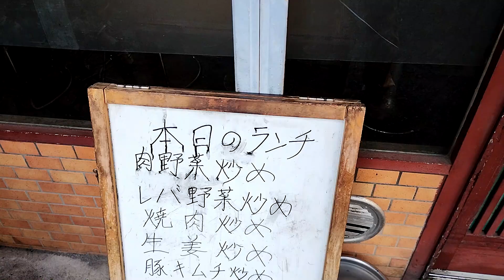おっさんの一人旅 福屋 横浜市鶴見区 京急花月総持寺駅（ランチ）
京急花月総持寺駅徒歩５分、第一京浜沿い。地元住人が足しげく通う町中華があると聞いてやってきました、福屋。
平日の昼時をちょっと回ったところ。奥のテーブル席に陣取り、お得なランチメニューを眺める。焼肉定食（７００円）を注文。
待つこと7分、タマネギやらピーマンやらと、焼肉のたれを絡めた豚コマやき。御飯がすすむやつ。御飯は並盛だが、食いしん坊にはちょっと足りないかも。